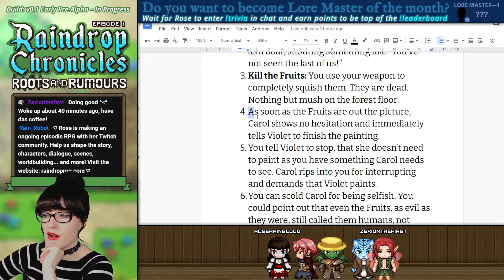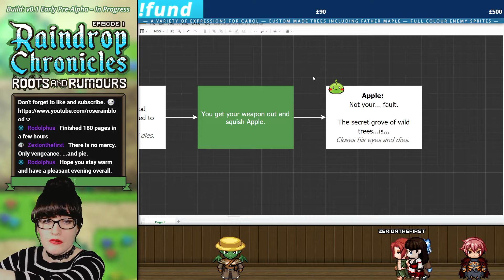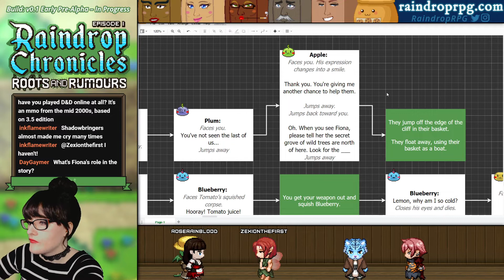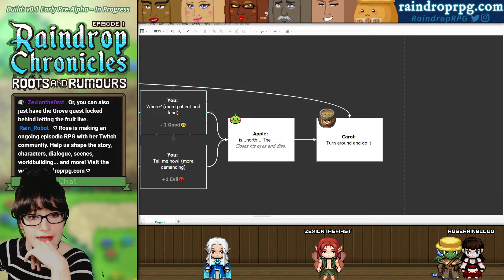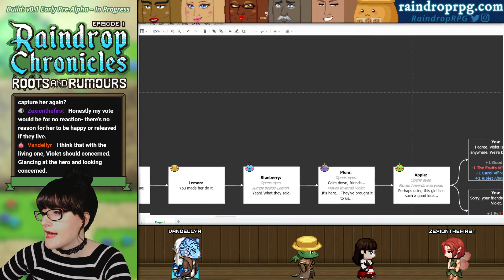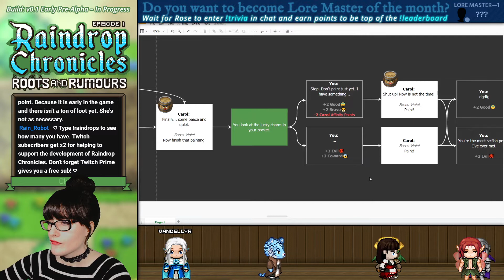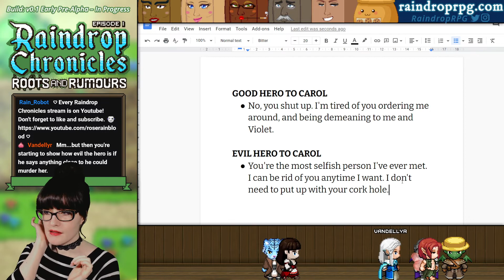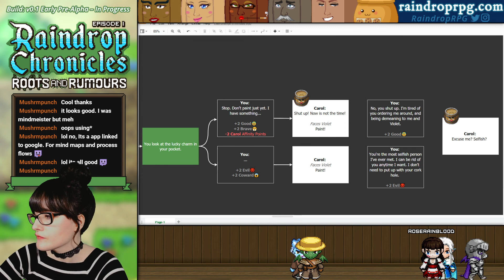I Discussed Writing a CONFRONTATION For a Hero or Villain🗯️- Writing The Story💚- Game Dev Stream 222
Hello! Indie game dev here!👋 I write and make an ongoing 2D fantasy RPG video game series. In this January 2021 stream, we discuss how to write a confrontation for a hero or villain.